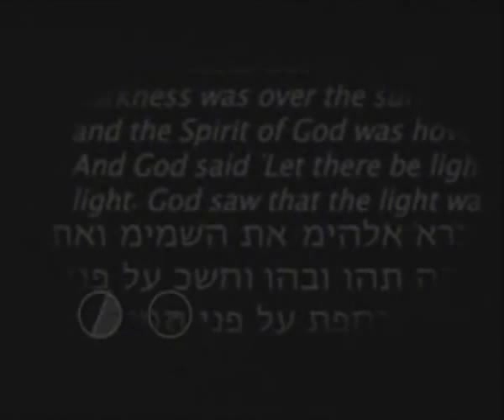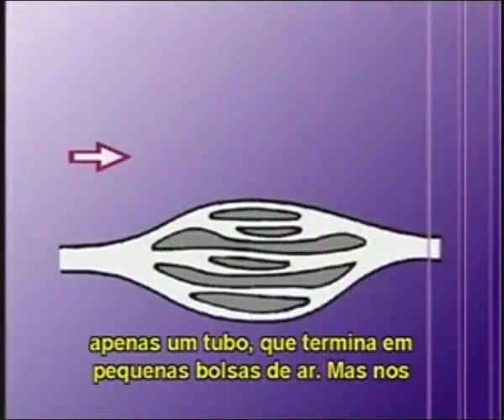1 de 3 - De Sapo a Príncipe, A Lenda da Evolução - [From a frog to a Prince]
- Teoria do Design Inteligente - Livro Assinatura na Célula de Stephen C. Meyer - DNA Prova que Evolução não acontece!:
- A Caixa Preta de Darwin de Michael J. Behe - Teoria do Design Inteligente - Editora Zahar - Desafio contra a Evolução:
- Evolução, Uma Teoria em Crise - Livro de Michael Denton, PhD - Evolution: A Theory in Crisis - Design Inteligente:
- Página de Índice - Todos os Artigos que vão contra a Teoria da Evolução - Evolução Provada Falsa, Darwin Caiu!:

Esse é o famoso documentário intitulado: "From a frog to a Prince"  tradução literal:  "A partir de uma rã a um príncipe", mas que no Brasil ficou como:  "De Sapo a Príncipe, A Lenda da Evolução".

Ele ficou famoso no mundo todo por que nele aparece o maior defensor (na atualidade) da fracassada Teoria da Evolução, Richard Dawkins, passando o maior vexame!

Esse PseudoCientista e também PseudoCético é tão empenhado em defender Darwin que ele é conhecido mundialmente como o "Rottweiler de Darwin", uma referencia a Thomas Henry Huxley que na época de Darwin ficou conhecido como o "Bulldog de Darwin"...  e sabe como é né?

Os cães não tem inteligência, eles não sabem o que realmente estão fazendo, apenas se preocupam em defender o seu dono e nem se perguntam por que tem gente querendo pega-lo, ele pode ser um criminoso, ou um maluco que bate nas pessoas e depois sai correndo, ou ainda ele pode estar usando o pobre cãozinho para atacar pessoas inocentes apenas por diversão...

É...  os cachorros não podem avaliar o que realmente está acontecendo... por isso mesmo, homens como o Huxley e Dawkins são apelidados assim, eles também parecem não saber o que realmente está acontecendo, eles defendem uma causa perdida simplesmente por que... gostam dela, entende?

Não é ciência, e apenas ideologia. É apenas religião... O que tem de cientifico na Teoria da Evolução? NADA!  E isso vai ser comprovado aqui nesse documentário.

Esse documentário devastador  foi baseado no livro de Michael Denton o Best Seller intitulado:

"Evolution: A Theory in Crisis" (Evolução: Uma Teoria em Crise) sem tradução para o Brasil.

Richard Dawkins é um PseudoCientista um Ultra-Darwinista e Ateu militante, ele apesar de todas as evidências contrarias insiste irracionalmente em defender a fracassada Teoria da Evolução.

Acredito que o motivo para isso seja puramente financeiro, pois a teoria começou a ser fortemente contestada justamente quando esse tolo estava vendendo milhões de livros que a defendia.

Assim para tentar garantir o seu "Ganha Pão", o velho e espertalhão Dawkins saiu usando de sua Retórica Sofista para defender, como Thomas Henry Huxley (no século 18), a teoria de Darwin.

Mas assim como seu predecessor, Dawkins usa de mentiras, falsidade e desonestidade intelectual.

Como fica claro nesse vídeo, ele sabe muito bem de todas as falhas da TE, mas mesmo assim segue ignorando-as e vendendo ao publico uma falsa confiança nessa hipótese.

Na revista Skeptics ele e mais um fã dele tentam se defender do Vexame, veja

Mas a resposta da produtora do documentário "De Sapo a Príncipe" Gillian Brown é devastadora, como pode se ler